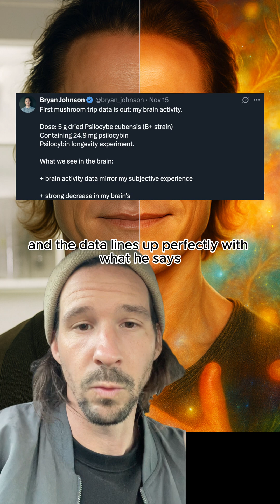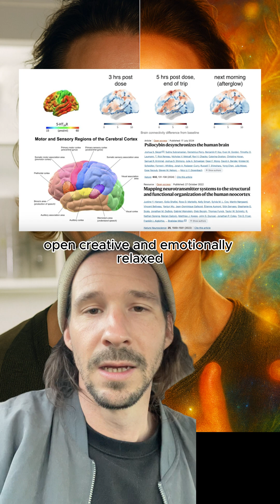🍄 Bryan Johnson's Brain Scans After 5g of Shrooms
So Bryan Johnson - yes, the guy who's spending millions trying not to die and famously injects himself with his teenage son's plasma - just did something wild.

He took 5 grams of psilocybin mushrooms and tracked his brain activity in real-time using advanced imaging tech. And the data is kind of mind-blowing.